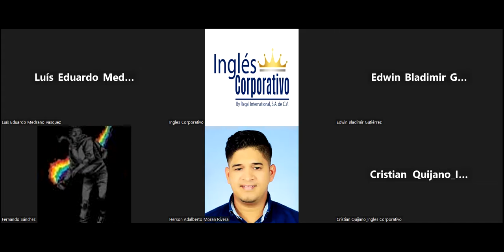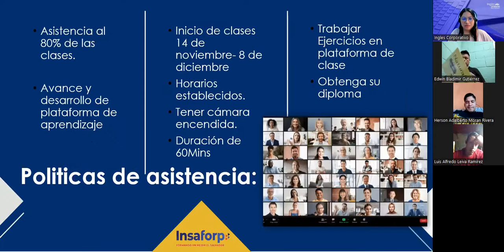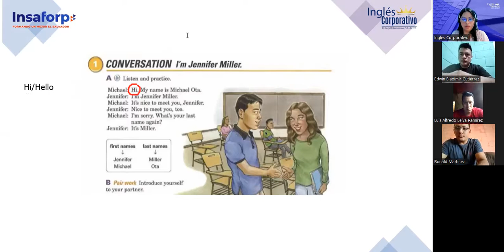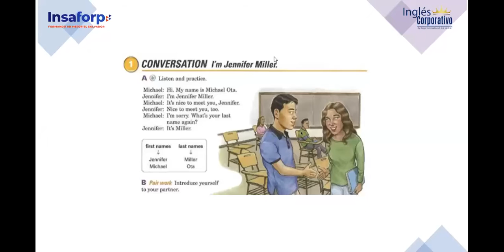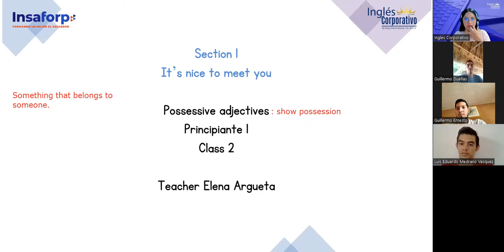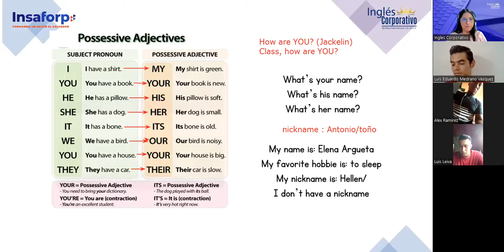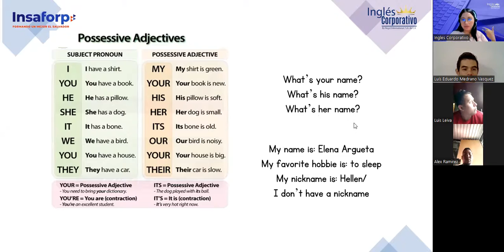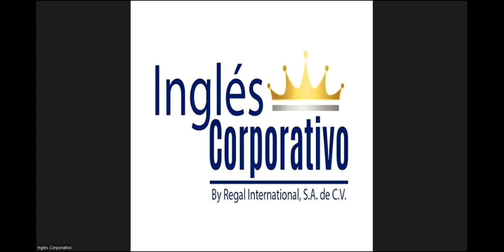Sesion 01-02/6/2023-PROESP-3009-845-Argueta- Self introduction/Possessive Adjectives